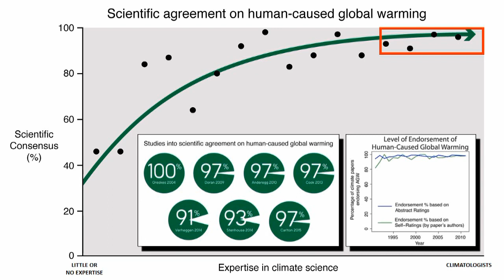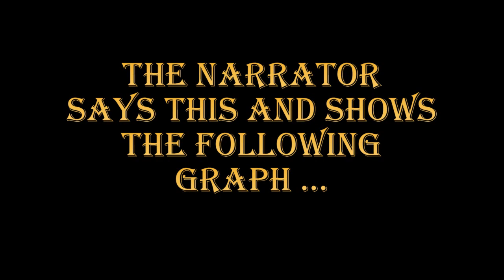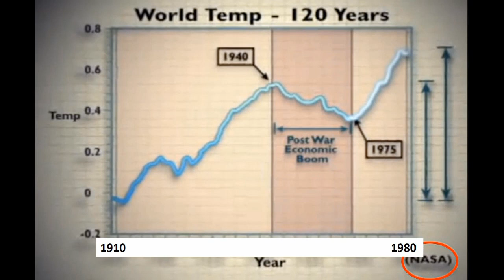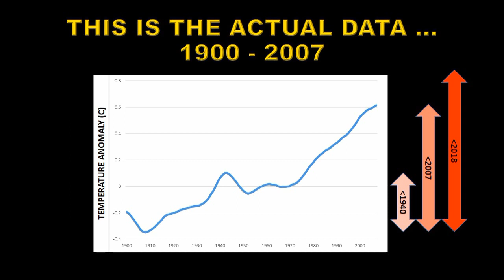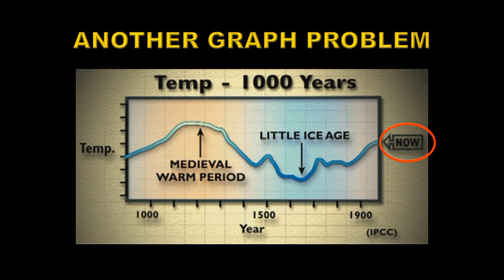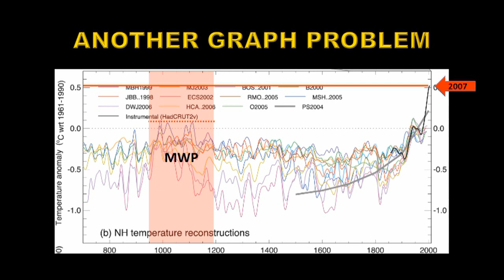THE GREAT GLOBAL WARMING SWINDLE DEBUNKED